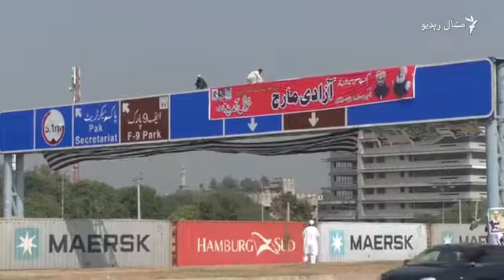د اپوزیشن د احتجاجي لاریون په اړه ځانګړې خپرونه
د جمیعت علمای اسلام (ف) په مشرۍ د یو شمېر اپوزیشن ګوندونو لاریون د اسلام اباد پر لوري روان دی. مولانا فضل الرحمان وايي، لاریونوال د وزیراعظم عمران خان استعفا غواړي، خو وزیراعظم وايي، په احتجاجونو یې هېڅوک څوکۍ پرېښودو ته نشي اړ کولای. پر دې موضوع د مشال راډيو ځانګړی ویډیويي بحث وګورئ.